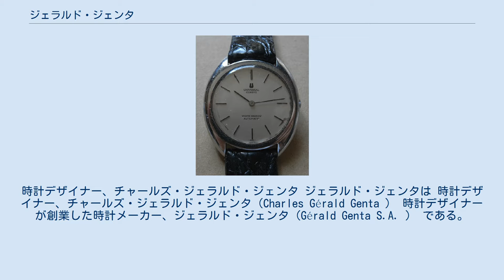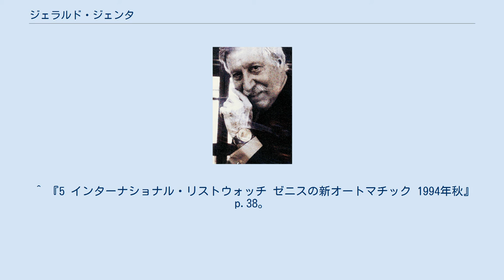ジェラルド・ジェンタ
時計デザイナー、チャールズ・ジェラルド・ジェンタ ジェラルド・ジェンタは 時計デザイナー、チャールズ・ジェラルド・ジェンタ（Charles Gérald Genta ） 時計デザイナーが創業した時計メーカー、ジェラルド・ジェンタ（Gérald Genta S.A. ） である。
 チャールズ・ジェラルド・ジェンタは15歳からジュエラーとして修行を積み、23歳でデザイナーに転向した。
その後多数の時計メーカーからデザインを委託され、成功を収めている。
代表作として以下のような時計がある。
 ジェラルド・ジェンタ社が製造した時計 チャールズ・ジェラルド・ジェンタがデザインしたユニバーサル・ジュネーブのホワイトシャドウ 自分がデザインした時計に絶賛が集まるのを見て自分の会社を設立することを考えるようになり、1972年に同名の時計メーカーを創業し、前衛的なデザインで高い評価を得た。
特にミッキー・マウスのシリーズがよく知られている。
 最も高価な時計は、ジェラルド・ジェンタ本人がブルネイの国王の為にイエローとホワイトのバケットダイヤを全面に使用し、ブレスレットにも特殊な飾りのある世界に1本の時計で推定10億円以上とも言われる。
 ^ 『5 インターナショナル・リストウォッチ ゼニスの新オートマチック 1994年秋』p.38。